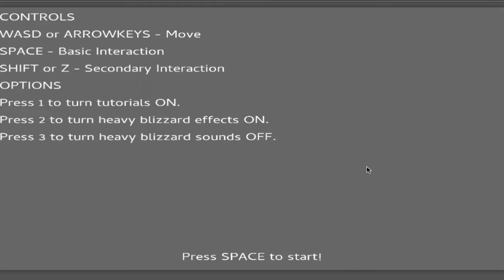MOTHER PEGUIN THROWS THEIR BABY INTO OCEAN [INSANE] [NOT CLICKBAIT] [FREE VBUCKS]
I CAN'T BELIEVE WE SAW THIS HAPPEN OMG